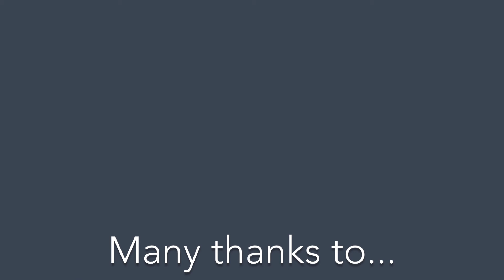MRJ Advice Centre: 2 Minutes with Damian Dommett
This week we've spent 2 minutes with Damian Dommett, IT Development Manager at Peninsula, provider of business services.

Damian offers his advice to junior developers interested in getting into the market, the strengths and weaknesses of agile development, and where businesses will fall behind technology wise over the next five years.